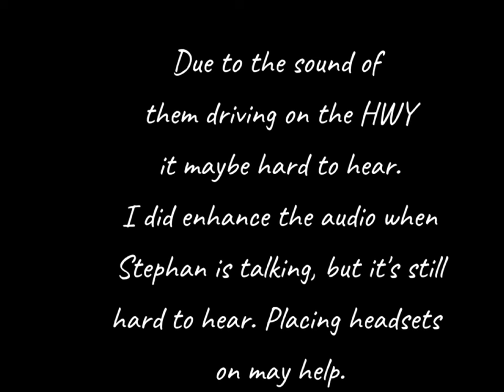Stephan Stern Transport Footage Behavior Analysis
Behavioral Analysis (ABA) is based on the principles and reactions of the respondent's behavior.
To do this you have a Board Certified Assistant Behaviour Analyst, (BCABA) certification which I have.
 In this video, I am analyzing Stephan Stern's observable relationship of behavior, context, eye/body reactions & environment during the transporting drive to be booked for Sexual Battery and Possession of Child Sexual Abuse Material. A total of 60 charges in MadeSoto's Soto disappearance, and death case.
Learn along with me, how to read behavior analysis, detect deception, and analyze behavior to help become aware and knowledgeable that can keep yourself and those you love safe.
Do not copy. You may share it only.